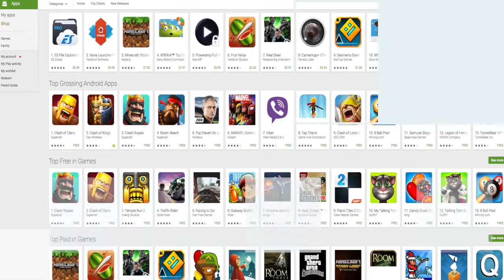google play card & iTunes gift card now available on bangladesh